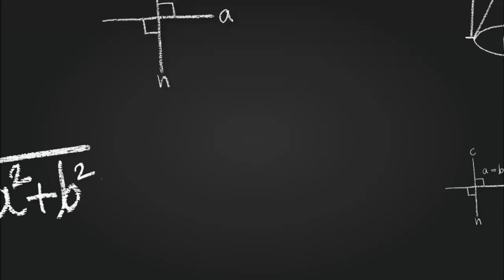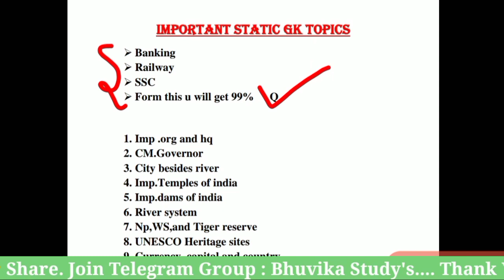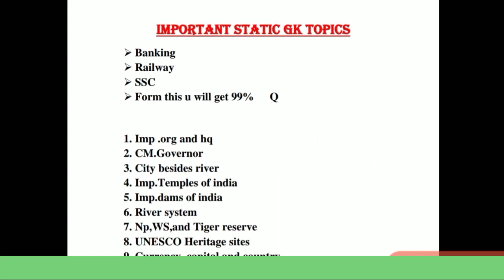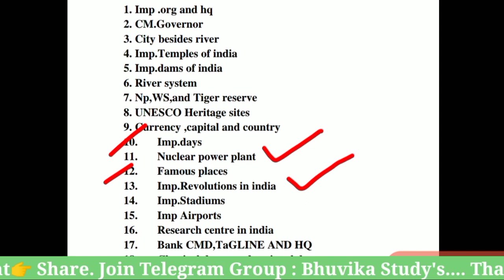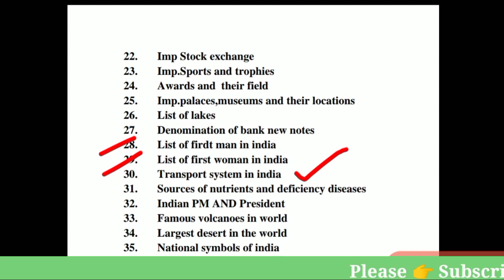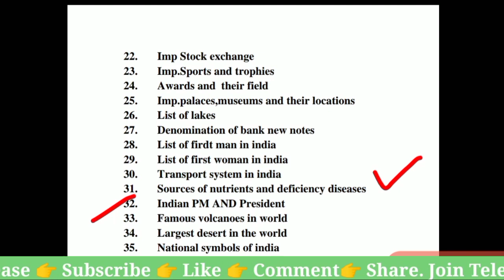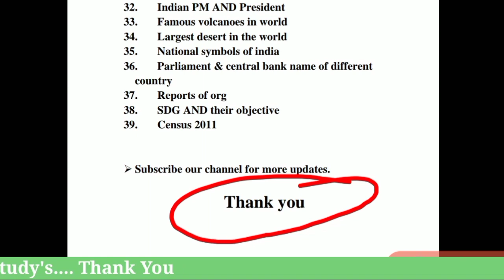Important static GK topics for exams | Group D | RRC group D exam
OR  code DKE7VV

Book's:

Verbal and Non Verbal reasoning

Objective General English (S P Bakshi) Book

Quantitative Aptitude

LUCENT`S GENERAL KNOWLEDGE

Important static gk topics
 Banking
 Railway
 SSC
 Form this u will get 99%  Q

1. Imp .org and hq
2. CM.Governor
3. City besides river
4. Imp.Temples of india
5. Imp.dams of india
6. River system
7. Np,WS,and Tiger reserve
8. UNESCO Heritage sites
9. Currency ,capital and country
10. Imp.days
11. Nuclear power plant
12. Famous places
13. Imp.Revolutions in india
14. Imp.Stadiums
15. Imp Airports
16. Research centre in india
17. Bank CMD,TaGLINE AND HQ
18. Classical dance and regional dance
19. Cabinet ministers of india
20. Boundary lines
21. Longest-highest-largest
22. Imp Stock exchange
23. Imp.Sports and trophies
24. Awards and  their field
25. Imp.palaces,museums and their locations
26. List of lakes
27. Denomination of bank new notes
28. List of firdt man in india
29. List of first woman in india
30. Transport system in india
31. Sources of nutrients and deficiency diseases
32. Indian PM AND President
33. Famous volcanoes in world
34. Largest desert in the world
35. National symbols of india
36. Parliament & central bank name of different country
37. Reports of org
38. SDG AND their objective
39. Census 2011

rrb group d 2019 imp topics list for preparation in telugu,
rrb group d 2019 preparation plan in telugu,
 rrb group d last year question paper in telugu,
 rrb group d model questions in telugu,
 how to prepare for rrb group d jobs 2019 telugu,
 rrb group d 2019 syllabus topics telugu,
 rrb group d exam 2020 preparation in telugu,
  rrb exam preparation videos in telugu,
  rrb group d preparation in telugu,
  rrb group d 2020 syllabus details in telugu font,
  railway group d exam pattern in telugu,
   railway group d syllabus 2020 in telugu,
   రైల్వే గ్రూప్-డి 2020 సిలబస్,
   rrb group d syllabus for telugu medium students,
   rrb group d previous papers in telugu,
   rrb group d last year papers in telugu,
   rrb exam group d preparation plan 2020 in telugu,

rrb group d 2021 exam dates telugu,
2021 rrb group d exam dates,
rrb exam dates telugu,
groupd exam dates telugu,
2021 rrb exam dates telugu,
2021 group d exam dates telugu,